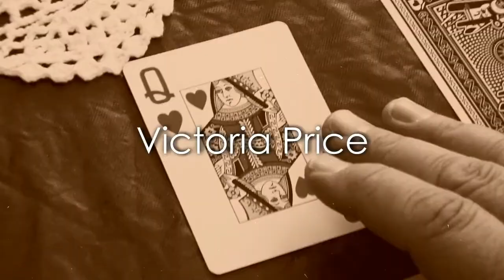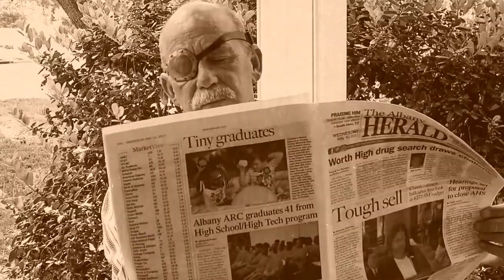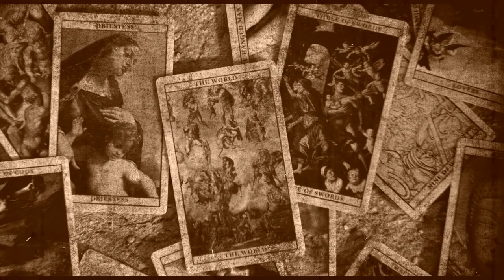Mr. Charles: Knave of Batons - Episode Three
Ethan is forced to face his past as his daughter returns home one last time before starting a new life overseas.